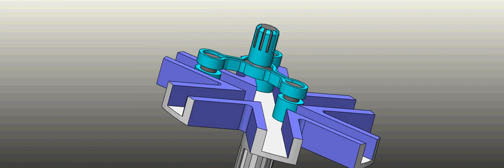Mechanical principles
Machanical principles
solid works motions
principes mécaniques
principios mecanicos
mechanische Prinzipien
principi meccanici
механические принципы
mekanik prensipler
SolidWorks tutorial
SolidWorks basics
SolidWorks advanced
SolidWorks assembly
SolidWorks parts
SolidWorks drawing
SolidWorks simulation
SolidWorks flow simulation
SolidWorks CAM
SolidWorks Electrical
SolidWorks animation
SolidWorks sheet metal
SolidWorks weldments
SolidWorks surfacing
SolidWorks design tables
SolidWorks equations
SolidWorks configurations
SolidWorks API
SolidWorks macros
SolidWorks PDM
SolidWorks toolbox
SolidWorks mold design
SolidWorks rendering
SolidWorks motion study
SolidWorks PDM professional
SolidWorks inspection.